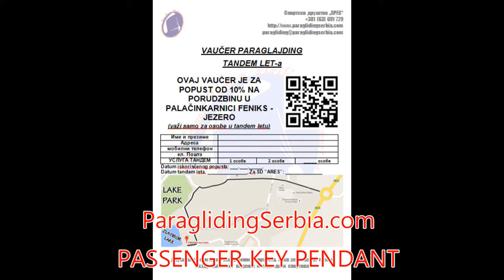Do you have those things? by ParaglidingSerbia.com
More then 20 world nation are flight with Us.